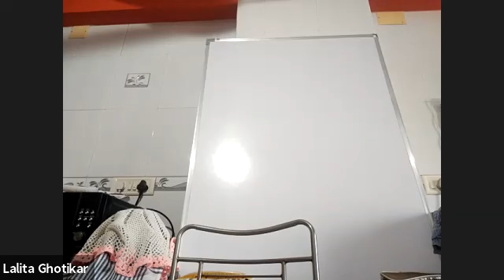XII - Biology - Photosynthesis Lecture - 01